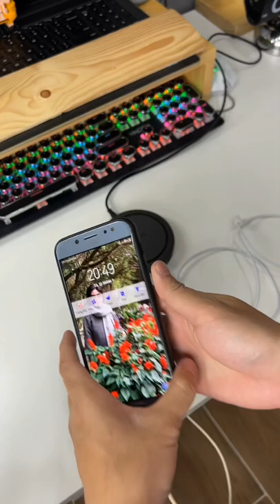Hub sạc không dây đa năng Mophie